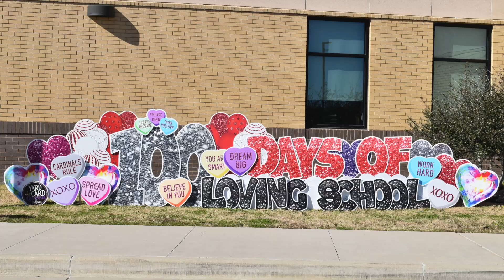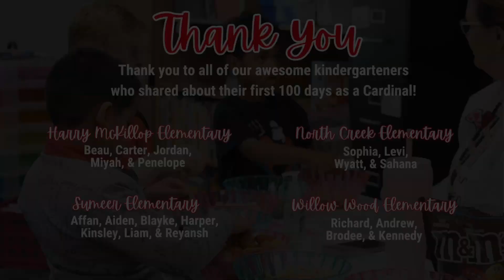A Minute with Mr. Murphy - February 23, 2024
Superintendent Keith Murphy spent a minute with kindergartners across Melissa ISD as they shared their favorite things about school and all the awesome stuff they’ve learned in their First 100 Days as Cardinals!